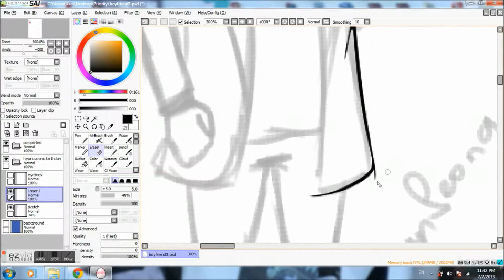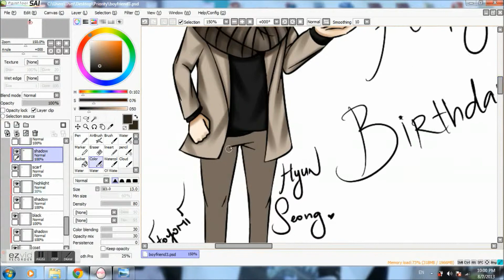08.07.2013 - Belated Happy Birthday to HyunSeong from Boyfriend!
Artist: Otoyomi
Illustration Software: Paint Tool SAI